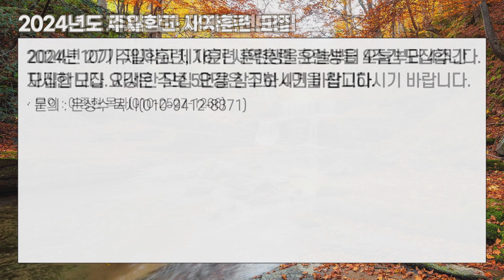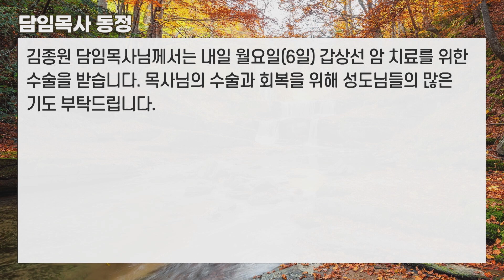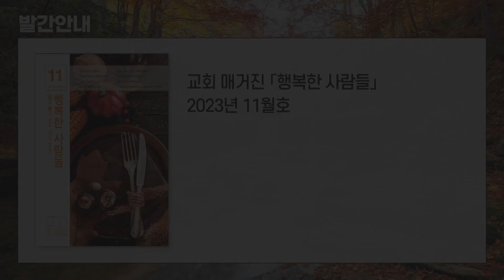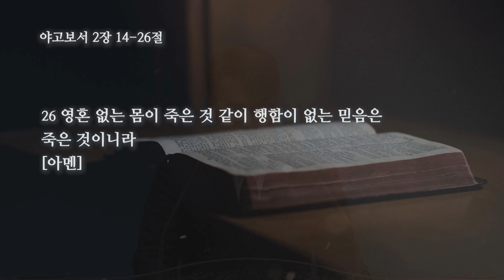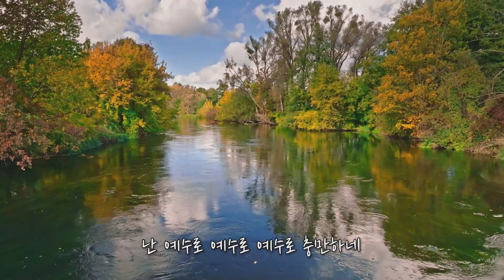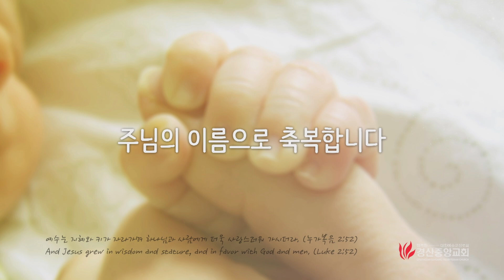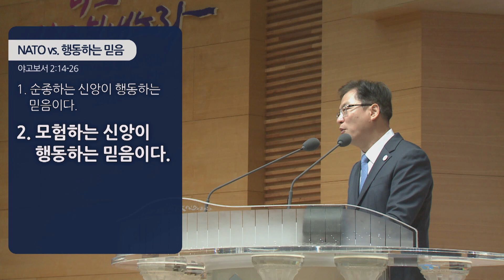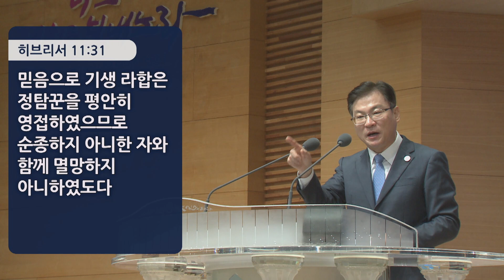[경산중앙교회] 11/05 주일예배실황(2부)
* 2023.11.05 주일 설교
* 김종원 목사

2:14 내 형제들아 만일 사람이 믿음이 있노라 하고 행함이 없으면 무슨 유익이 있으리요 그 믿음이 능히 자기를 구원하겠느냐
2:15 만일 형제나 자매가 헐벗고 일용할 양식이 없는데
2:16 너희 중에 누구든지 그에게 이르되 평안히 가라, 덥게 하라, 배부르게 하라 하며 그 몸에 쓸 것을 주지 아니하면 무슨 유익이 있으리요
2:17 이와 같이 행함이 없는 믿음은 그 자체가 죽은 것이라
2:18 어떤 사람은 말하기를 너는 믿음이 있고 나는 행함이 있으니 행함이 없는 네 믿음을 내게 보이라 나는 행함으로 내 믿음을 네게 보이리라 하리라
2:19 네가 하나님은 한 분이신 줄을 믿느냐 잘하는도다 귀신들도 믿고 떠느니라
2:20 아아 허탄한 사람아 행함이 없는 믿음이 헛것인 줄을 알고자 하느냐
2:21 우리 조상 아브라함이 그 아들 이삭을 제단에 바칠 때에 행함으로 의롭다 하심을 받은 것이 아니냐
2:22 네가 보거니와 믿음이 그의 행함과 함께 일하고 행함으로 믿음이 온전하게 되었느니라
2:23 이에 성경에 이른 바 아브라함이 하나님을 믿으니 이것을 의로 여기셨다는 말씀이 이루어졌고 그는 하나님의 벗이라 칭함을 받았나니
2:24 이로 보건대 사람이 행함으로 의롭다 하심을 받고 믿음으로만은 아니니라
2:25 또 이와 같이 기생 라합이 사자들을 접대하여 다른 길로 나가게 할 때에 행함으로 의롭다 하심을 받은 것이 아니냐
2:26 영혼 없는 몸이 죽은 것 같이 행함이 없는 믿음은 죽은 것이니라

Our Gyeongsan Jungang Presbyterian church is registered to th CCLII program,

본 교회의 라이선스 취득사실을 CCLII에서 확인할 수 있습니다.